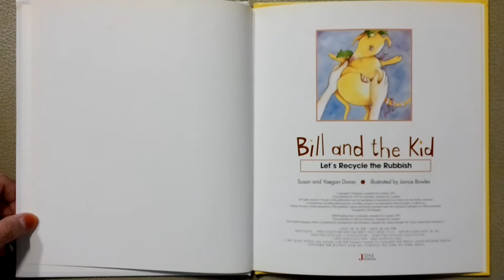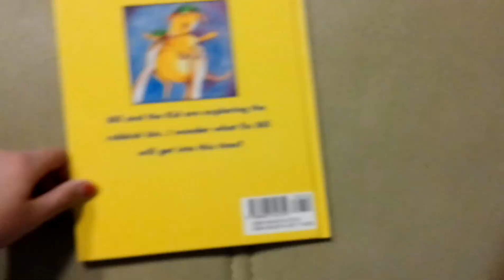Read Mary Bill and the kid let's recycle the rubbish